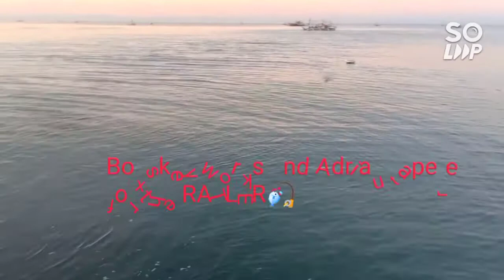Ultra-light fishing - mini-Queenfish feeding frenzy! Using SABIKI RIG.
Ultra light fishing - this videos is just for fun and for the viewers to know the excitement of micro fishing and using sabiki rigs (chicken feather white)+ratler. All small fishes were safely returned back to the sea so they can still have the chance to grow bigger and for the benefit of our next generation.

Fish be with you all🎣